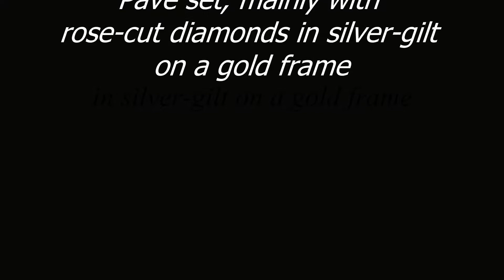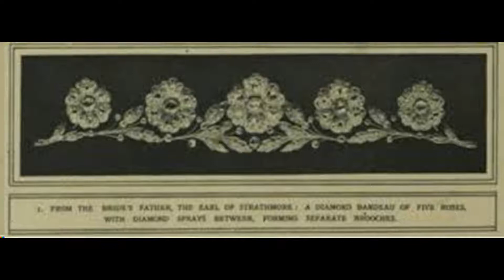THE STRATHMORE ROSE TIARA - The Crown Jewels Copy Replica Fake Faux Reproduction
THE STRATHMORE ROSE TIARA
English, late nineteenth century
Diamonds, silver and gold
5.1 x 17.5 cm
Pave set, mainly with rose-cut diamonds in silver-gilt on a gold frame
The tiara was given to Lady  Elizabeth Bowes Lyon by her father, the 14th Lord Strathmore and Kinghorne, on her marriage to the Duke of York in 1923. Formed as a garland of wild roses, it reflects the naturalistic style of head ornaments popular from the mid-nineteenth century onward. The tiara was retailed by the jewellers Catchpole & Williams, of 510 Oxford Street, who were known to deal in old jewellery and was supplied with  fitted leather case and two alternative frames, one invisible (for wearing as a bandeau over the brow, a very 1920`s fashion), the other padded (Allowing the tiara to be worn on the top of the head). It could also be dismantled to form individual brooches, which were originally interchangeable with five single-collet sapphires. A fitting tiara from the Earl since roses stand for love in the language of flowers.
Queen Elizabeth was one of the first royal ladies not to rely on a  hairpiece as support for tiaras (both Queen Mary and Queen Alexander invariably did), and when Duchess of York she wore this tiara in the modern (1920's) style, low on the brow and with fashionably short hair. The tiara was inherited by Queen Elizabeth II in 2002.
Grateful thanks to Hugh Roberts and his publication, The Queens Diamonds and Geoffrey C Munn and his book, Tiaras, A History of Splendour. For information.
This copy from china has a band of diamonds around the base for some reason although the original never had these attached.